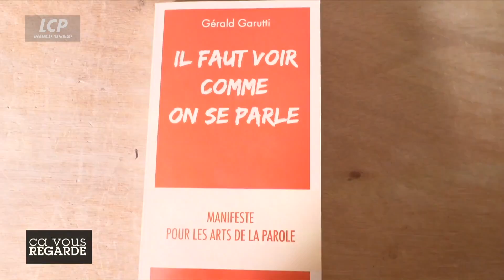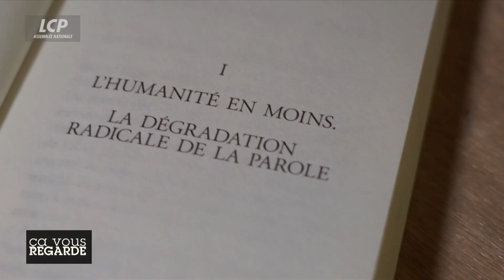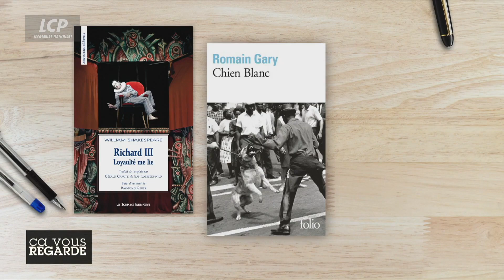LCP - "Se parler plutôt que s'entretuer" - Gérald Garutti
Portrait et interview de Gérald Garutti sur son livre "Il faut voir comme on nous parle. Manifeste pour les arts de la parole" et sur le lancement du Centre des Arts de la Parole. La Chaîne Parlementaire,  "Ça vous regarde", Myriam Encaoua, 31 janvier 2023.